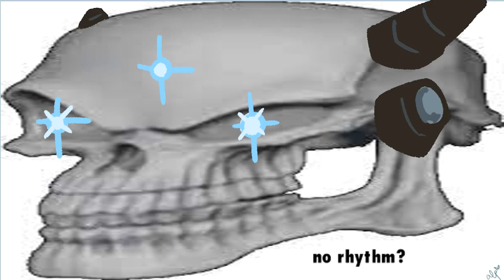paz is bad to the bone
ask me to finish it i f-ing dare you